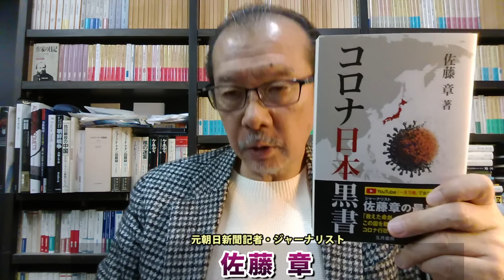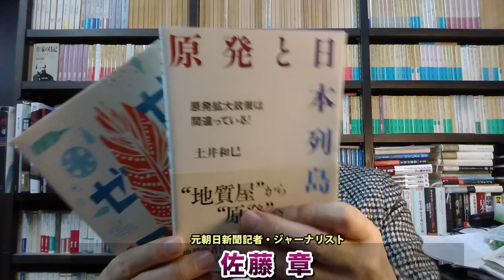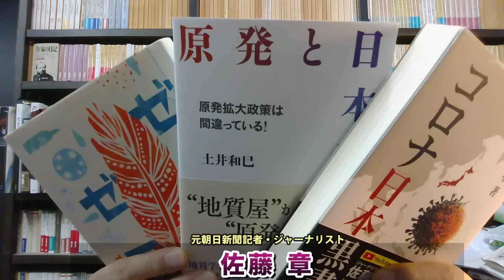政治の裏！岸田首相は裏金対応大失敗で終りだが、実は小池百合子も転落の危機に！岸田首相と小池百合子東京都知事の政治の道は、これで行き止まり。元朝日新聞・記者佐藤章さんと一月万冊